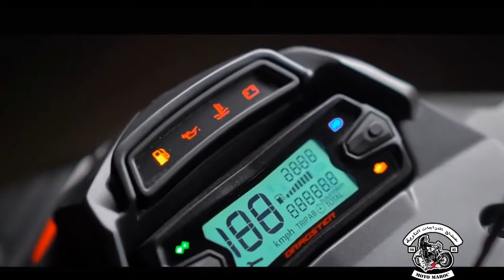2020 Italjet Dragster 125cc New scooter l Moi Tv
Itljet dragster 125cc / new scooter  2020 l Moi Tv